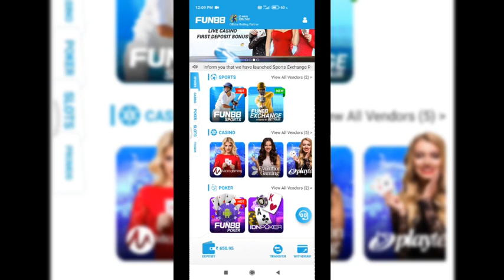England vs Australia || 3rd ODI || जानिए कौन जीतेगा मैच ?? Match Prediction and Dream11